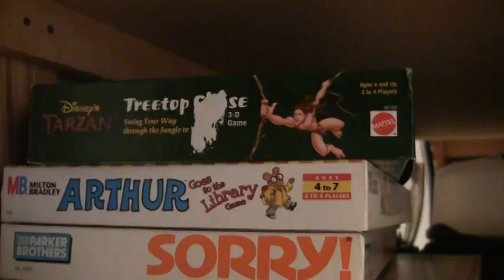Toddler Board Games (Follow-up)